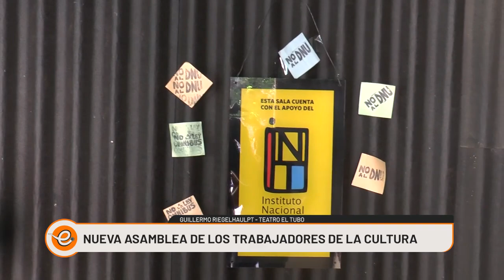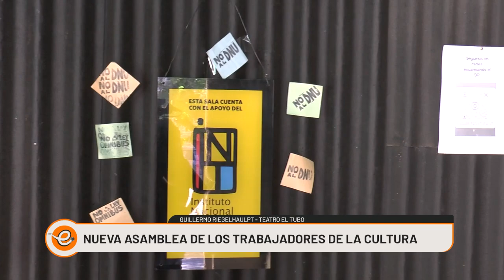EL MARTES 27/02 HABRÁ UNA NUEVA ASAMBLEA DE TRABAJADORES DE LA CULTURA